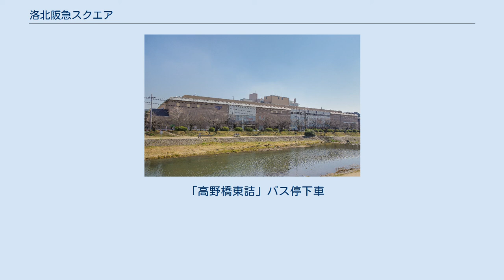洛北阪急スクエア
高野_(京都市)
洛北阪急スクエア（らくほくはんきゅうスクエア）は、京都府京都市左京区にあるショッピングセンター。
旧称はカナート洛北（カナートらくほく）。
核店舗はデイリーカナートイズミヤ。
 1999年に閉鎖されたスケートリンク「高野アリーナ」跡地に建設された。
イズミヤのショッピングセンターであるカナート洛北として2000年11月30日に開業した。
「カナート」としては1990年に開業したの西神戸店（兵庫県神戸市西区）に次いで2番目であった。
開業当時は隣接する「ホリデイ・イン京都」（後に「ホテルアバンシェル京都」、2013年閉館）とともに複合商業施設「リバーズ京都」を構成した。
 近隣地の高野東開町には1974年6月開業の「イズミヤ高野店」があり、カナート洛北開業から洛北阪急スクエアへの改装後も営業を継続している。
イズミヤ高野店には昔から駐車場がなかったこともあり、カナート洛北時代からイズミヤ高野店の別館兼駐車場棟としても機能している。
 2013年1月23日をもってホテルアバンシェル京都閉館によりリバーズ京都の営業が終わり、カナート洛北が単独でショッピングセンターとして影響を継続。
ホテルアバンシェル京都跡地には一時パチンコ店の進出が計画されたが近隣住民の反対運動により頓挫し、その後は2018年8月から旧・ホテルアバンシェル京都の部分を増築棟として商業施設としての増改築工事が進められ、2019年12月6日にエイチ・ツー・オー リテイリング子会社である阪急商業開発（イズミヤとは兄弟会社）の洛北阪急スクエアとして新装開業した。
イズミヤは食品売場である「カナート洛北店」を改称し、食品スーパーテナント「デイリーカナートイズミヤ洛北阪急スクエア店」として営業を継続している。
 「高野橋東詰」バス停下車